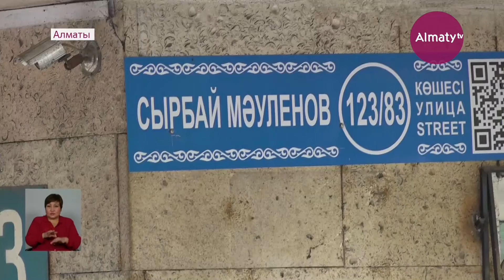Б. Сағынтаев Алмалы ауданының әлеуметтік инфрақұрылымының дамуын тексерді (16.07.21)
Алмалы ауданына жұмыс сапары барысында Алматы әкімі Бақытжан Сағынтаев емханалар мен мектептерді модернизациялау мәселелерін қарады және қала аумақтарын абаттандырумен танысты, деп хабарлайды  Almaty.tv.

Мегаполис әкімі ауданды аралау кезінде 65 орынға есептелген қалалық ревматологиялық орталықта болды. Медмекеменің бас дәрігері А. Күлембаеваның айтуынша, Алматыда ревматоидты дертке шалдыққан 11 мыңға жуық адам бар екен. Сондықтан оларға уақтылы медициналық көмек көрсету үшін медициналық мекемені кеңейту қажет. Жағдайды зерттеген Б. Сағынтаев төсек-орын санын 200-250-ге дейін арттыру үшін орталықтың жаңа корпустарын салу жобасын әзірлеуді тапсырды.

Ал, ардагерлерге арналған ауысымына 500-ге дейін келушіні қабылдайтын қалалық емхана ғимараты күрделі жөндеуді қажет етеді. Емханаға 30 мыңнан астам адам бекітілген. 1955 жылы салынған ғимарат 10 жыл бұрын жөнделген. Алматы әкімі Б. Сағынтаевтың тапсырмасы бойынша емхананы сейсмикалық нығайту және күрделі жөндеуден өткізу мүмкіндігі қарастырылатын болады.

Қала әкімі ауданның білім беру инфрақұрылымының дамуымен танысты. Оқушылар орындарының тапшылығын азайту мақсатында №34 мектеп-гимназиясының 600 орынды жаңа корпусы салынуда. Сонымен қатар, Қабанбай батыр көшесінің бойында жеке инвестор бұрын құрылысы тоқтаған нысан негізінде 856 орынды дарынды балаларға арналған мектеп салып жатыр. Балалардың денешынықтыруын дамыту үшін МЖӘ аясында №128 мектеп аумағында көпфункционалды спорт кешені салынуда. Барлығы 11 спорт кешені салынады, ал мектеп жанындағы қолданыстағы 33 спорт алаңы модернизацияланады.

Сондай-ақ, Б. Сағынтаев DEPO Evolution Park-тің құрылыс барысымен танысты, мұнда креативті индустрия жобаларын іске асыруға арналған алаң жасалатын болады. Мақатаев скверінде қала әкіміне «Буккроссинг» көшпелі кітапхана жобасы таныстырылды, мұнда әркім кітап ала алады, өзінікін қалдырады немесе қалаған басылымын оқуға алады. Ауданның саябақтары мен скверлерінде осындай 10 кітапхана орнату жоспарлануда.

Жұмыс сапары барысында қала әкіміне жеке инвестор есебінен Мәуленов көшесін абаттандыру жобалары көрсетілді. Б. Сағынтаев Сейфуллин даңғылындағы 450, 452, 452/1, Жібек жолы көшесінің бұрышындағы аулаларды реконструкциялаудың барысын қарап шықты. «Бюджетке қатысу» жобасы аясында ауданда Әуезов пен Әйтеке би көшелерінің қиылысындағы А. Байтұрсынов атындағы және «АРО» скверлері абаттандырылуда. Варламов көшесінде жоба аясында скейт-парк салынды.